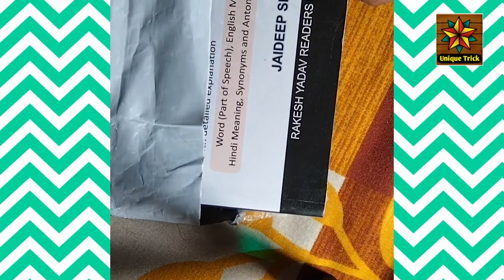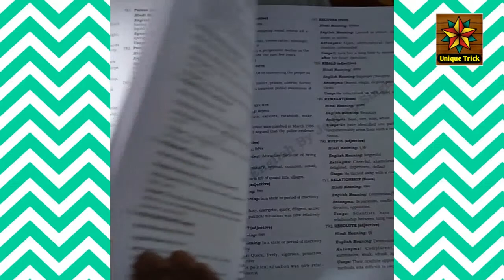SSC English Vocabulary Book Jaideep Singh | Honest review 🔥 | ssc previous year book 2022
Topic Cover :-

NOTE:- THIS CHANNEL DOES NOT PROMOTE ANY TYPE OF ILLEGAL, OFFENSIVE ACTIVITIES.